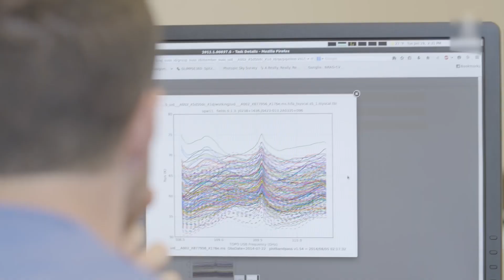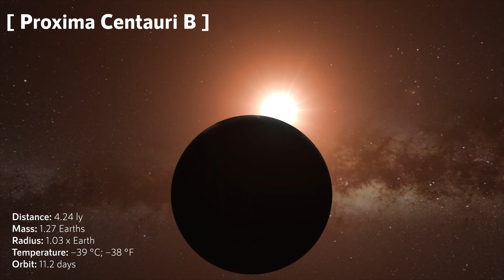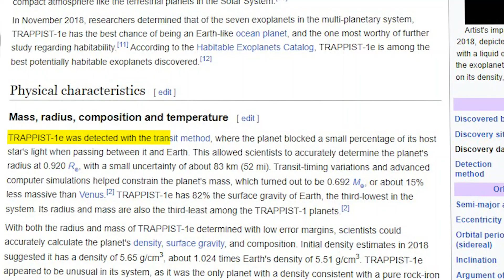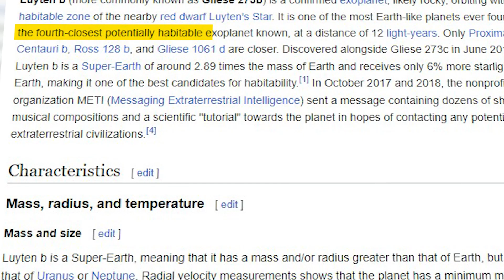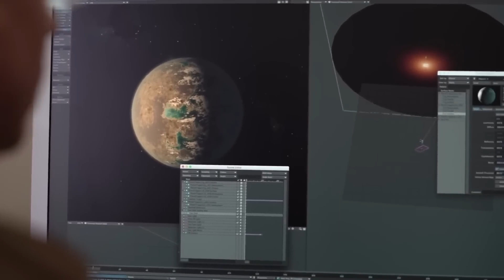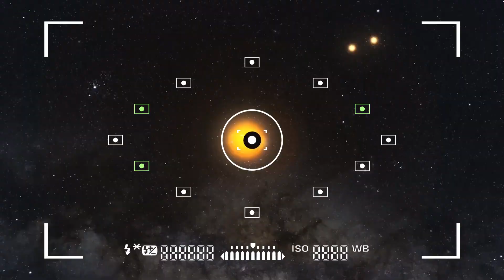James Webb Telescope Reveals New Habitable Planet!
For centuries, humanity has gazed up at the night sky, wondering if we are alone in the vastness of the universe. The discovery of stars and planets sparked speculation, and with advancements in technology, astronomers have embarked on a quest to explore other solar systems. Join us on a journey through the cosmos as we unveil the exciting discoveries of potentially habitable planets. Our journey takes us to the remarkable exoplanet known as Proxima Centauri B, situated a mere 4.2 light-years away in the constellation Centaur. This fascinating world has captivated astronomers and holds the distinction of being our closest Earth-like neighbor, igniting our curiosity about the possibility of extraterrestrial life.